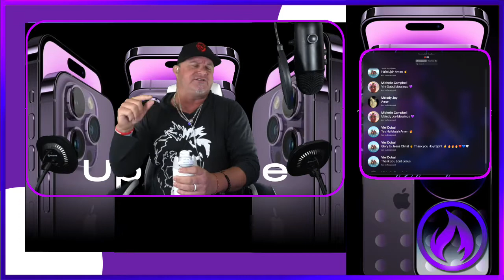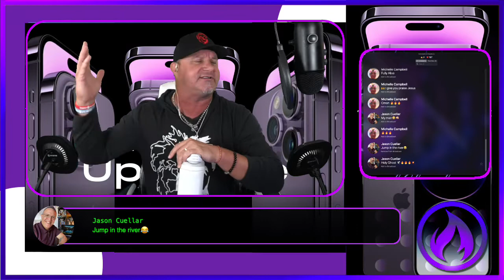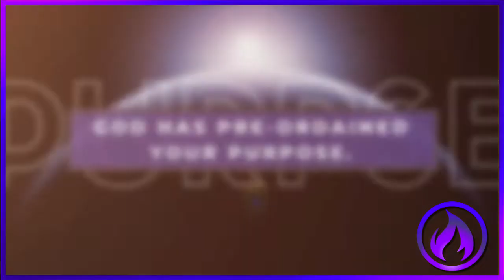Lets UpGrade Today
Activate The UpGrade and Increase In Your Life! Change Your Mindset!